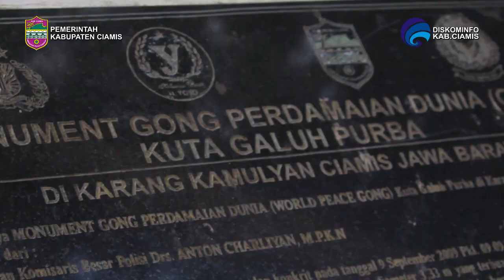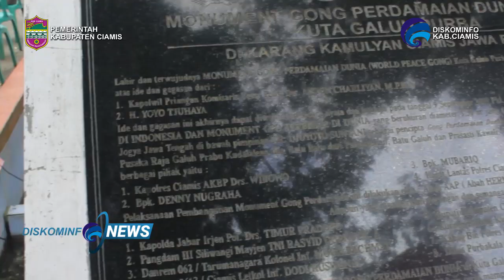Milangkala Gong Perdamaian Dunia ke-11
Gong Perdamaian Dunia ditempatkan di Tatar Galuh Ciamis sebagai cikal bakal perdamaian dunia. Ditempatkan di Karang Kamulyan dikarenakan tidak terlepas dari sejarah Galuh, karena situs ini merupakan petilasan Kerajaan Galuh (600M-1300M). Gong ini merupakan ikon untuk memelihara perdamaian, kearifan lokal dan nilai-nilai leluhur.
Peringatan milangkala Gong Perdamaian Dunia ke-11 digelar di situs budaya Ciungwanara, Karang Kamulyan, Ciamis, Rabu (9/9/2020).

TIM REDAKSI

Penasihat
Sujono,S.Sn.,MM

Penanggung Jawab
Enda Hidayat, S.STP., M.Si

Pemimpin Redaksi
Eka Yudha Katresna, S.Sos, MM.

Writer
Sinta Laritsi

Reporter
Rima Adriyani

Videografer
Taufik Rimansyah, S.T
Teja Fajar Nugraha,S.T

Videografer (Drone)
Ranu Rakawiraras, S.T

Video Editor
Teja Fajar Nugraha,S.T